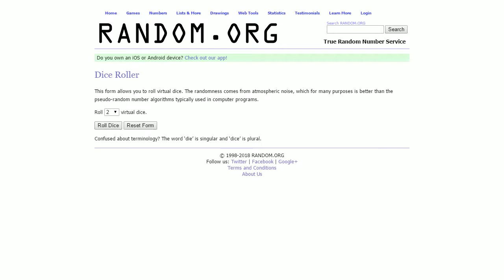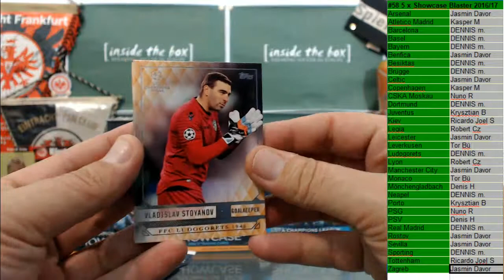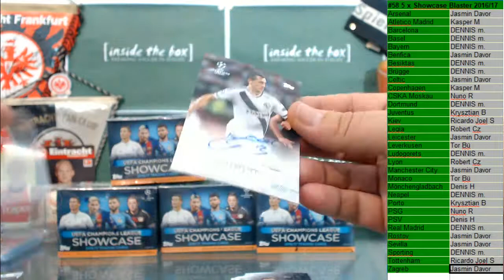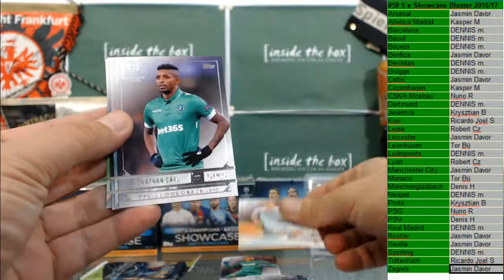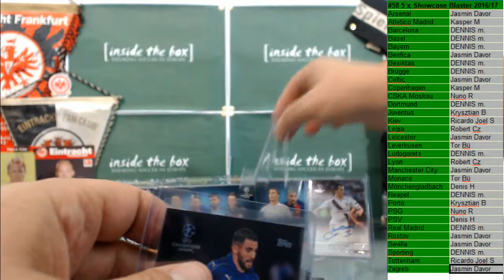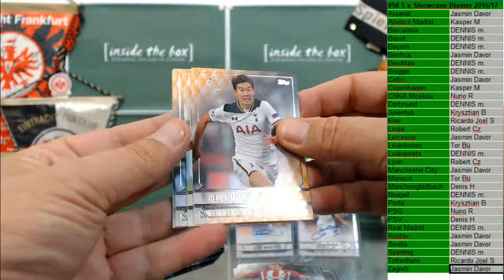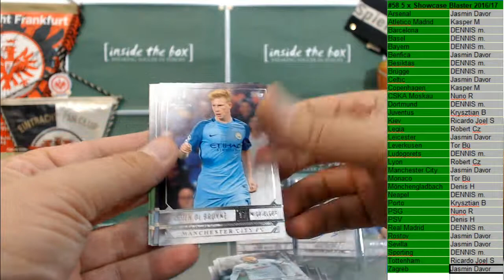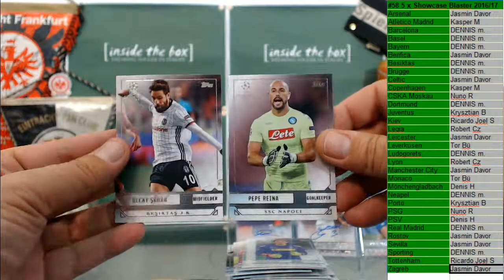2018 06 14 #58 5 x blaster showcase 16 17